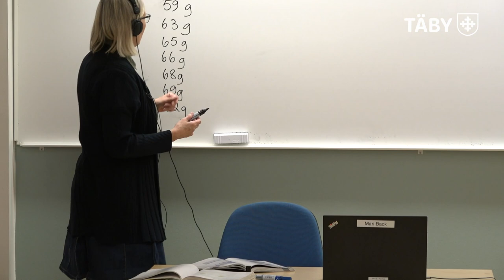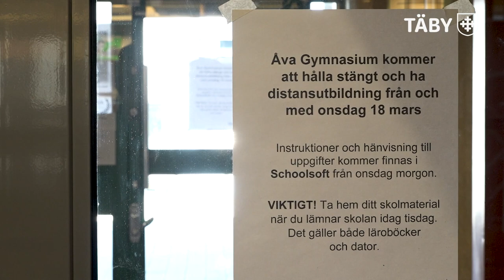Åva gymnasium genomför distansundervisning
Åva gymnasium håller stängt och genomför distansundervisning från och med 18 mars. En ny situation som både lärare och elever lär sig av.